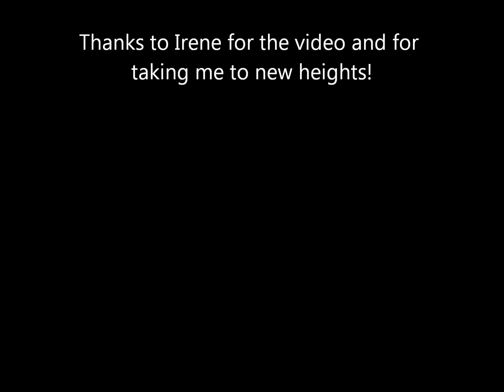Peter's Free Flight.wmv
Paragliding with Pennsylvania Paragliding March 10, 2012